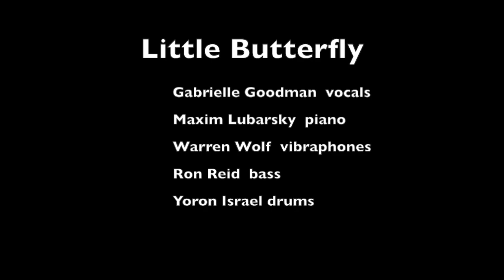Little Butterfly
Little Butterfly- A new song from Gabrielle Goodman's forthcoming Jazz Life CD. The song was sung, written and produced by Gabrielle Goodman and features special guest Warren Wolf on vibraphones along with stellar band: Maxim Lubarsky, Yoron Israel and Ron Reid.